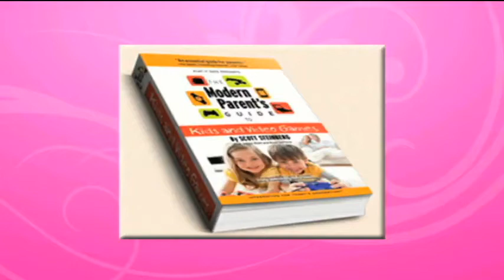Keeping Up with High Tech Kids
Parents, maybe you're used to scratching your head as you watch your teen download apps and surf the web at lightening speed. But our next guest warns you'd better keep up! Scott Steinberg joins us via Skype with some help.